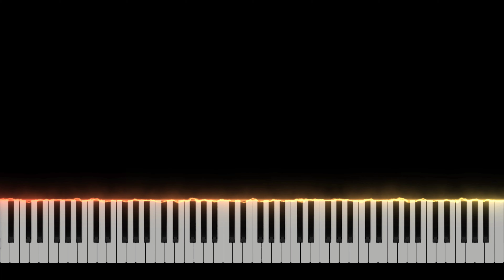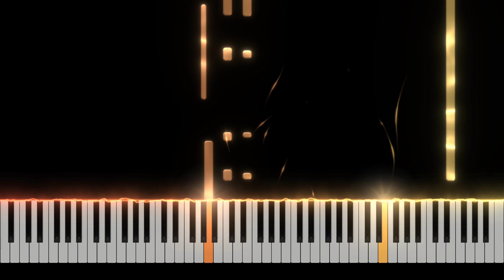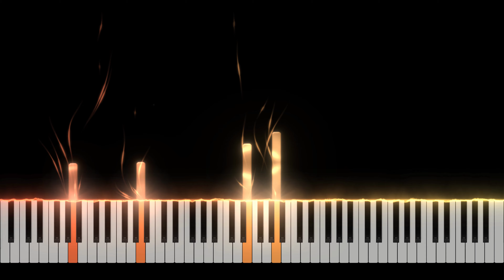Love Wronged (Interview with the Vampire 2 OST) - Daniel Hart | Piano Cover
And music book: mymusic.st/package/1701

🎵💙🎶 (Love Wronged (Interview with the Vampire 2 OST) by Daniel Hart)
🎵💙🎶 Piano Cover